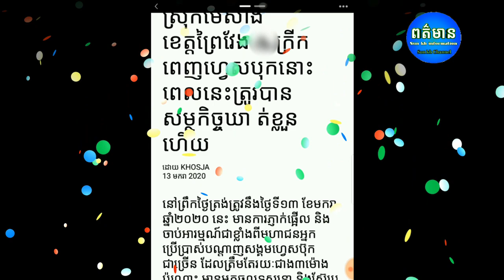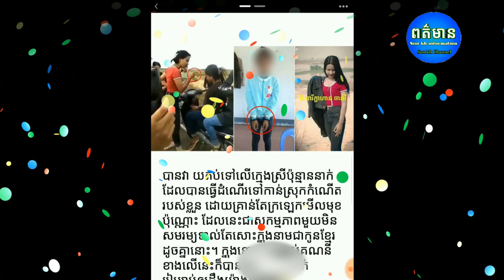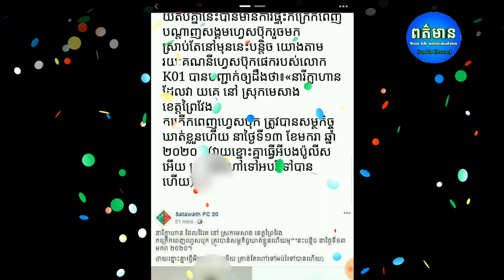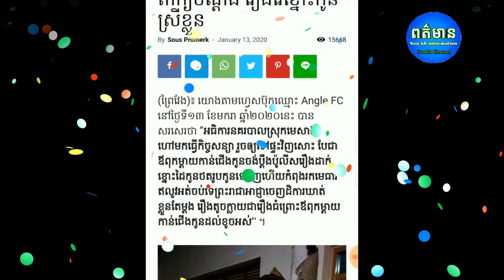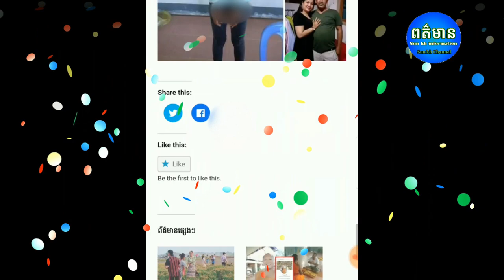ក្តៅៗ​ នារីក្លាហាន គ្រាន់តែគេមើលមុខសោះក៏ទៅវាយគេដែរ Yan Sun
*** សូមទំនាក់ទំនងតាមរយៈ

បង្កើតឡើងក្នុងគោលបំណងដើម្បីរកលុយតាម youtube
និងផ្ដល់ពត៌មានថ្មីៗទាន់ហេតុការណ៍
ព័ត៌មានកម្សាន្ដប្រចាំថ្ងៃ ព័ត៌មានប្លែកៗ
ព័ត៌មានសង្គម ជូនដល់បងប្អូនទស្សនានិងស្តាប់កំសាន្ត